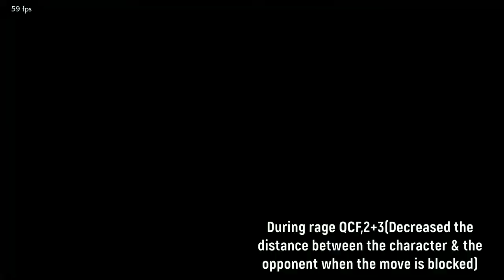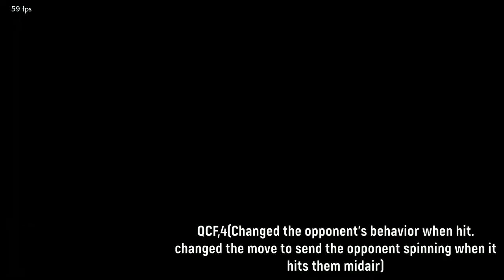Anna Season 3 New Moves & Changes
Tekken 7 Season 3 is here and Anna has been buffed with some exciting new moves & changes!

If you guys liked the video give it a 👍👍 !!